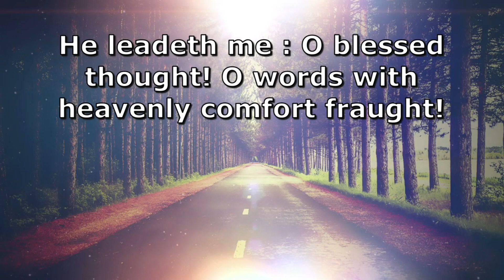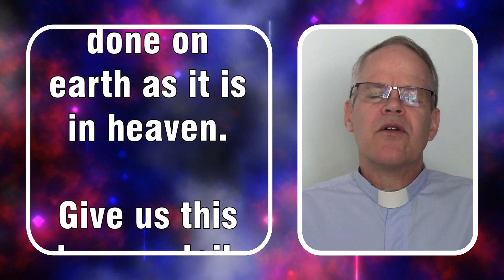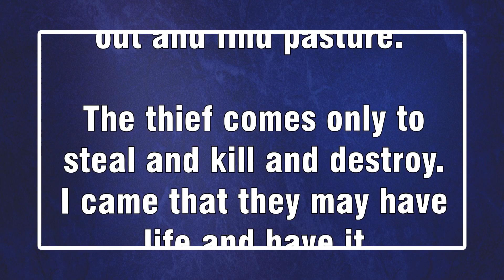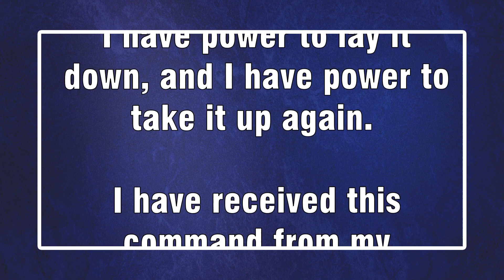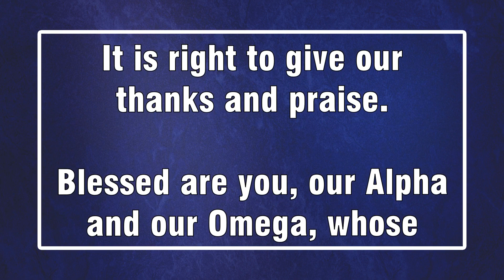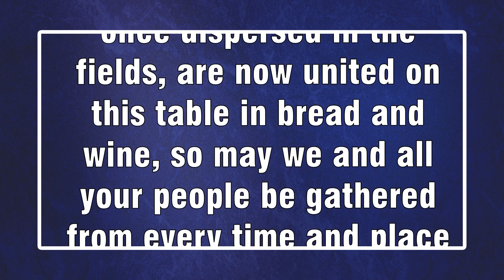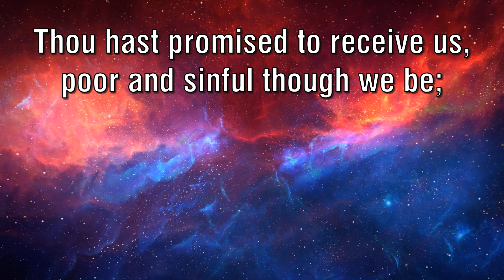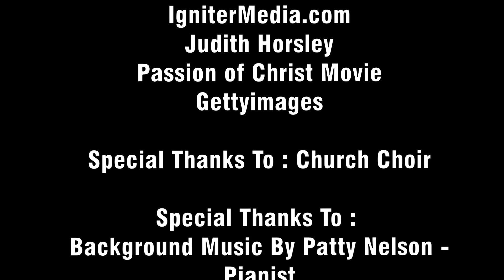Sunday 7th May 2023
Sermon : Jesus Our Shepherd
By : Pastor Rev. Bruce Anderson